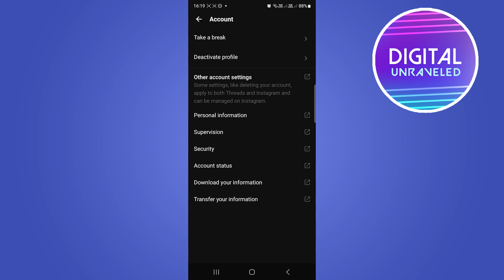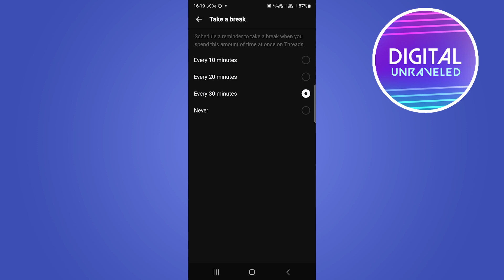How To Take A Break On Threads (Easy)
Learn How To Take A Break On Threads